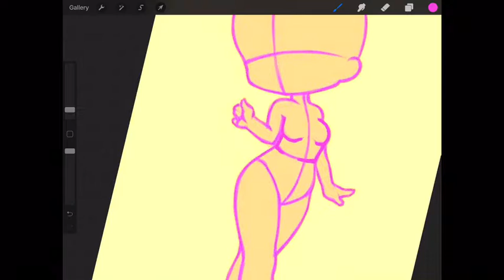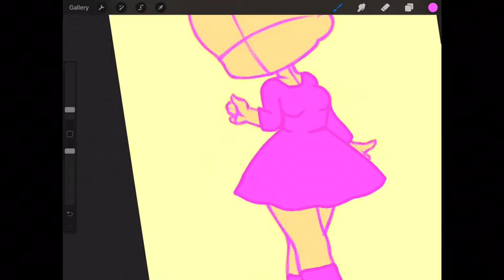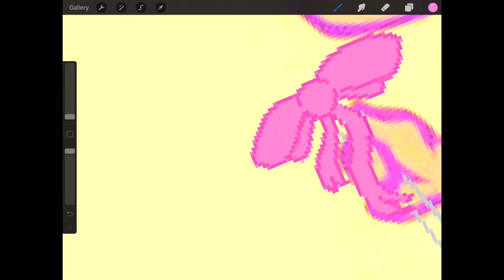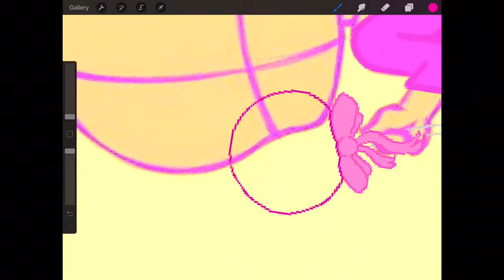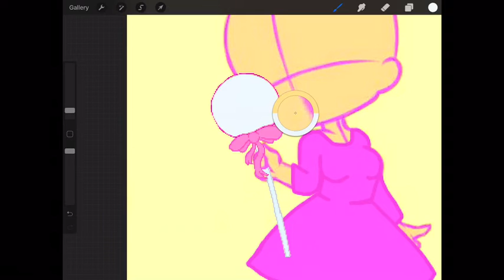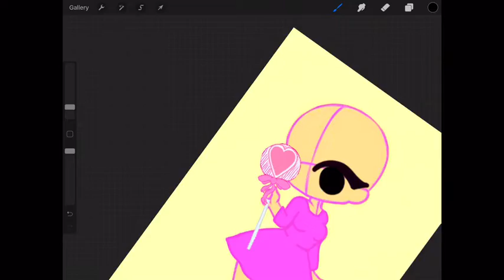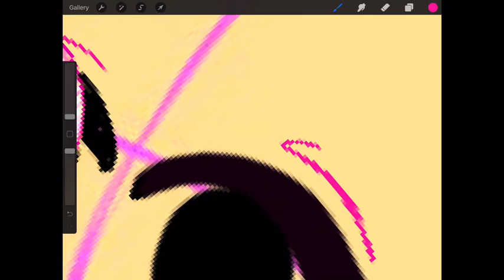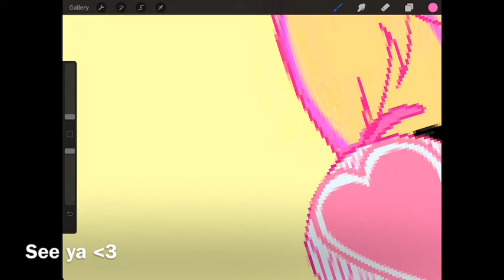Drawing CandyLandIris ~Pt1